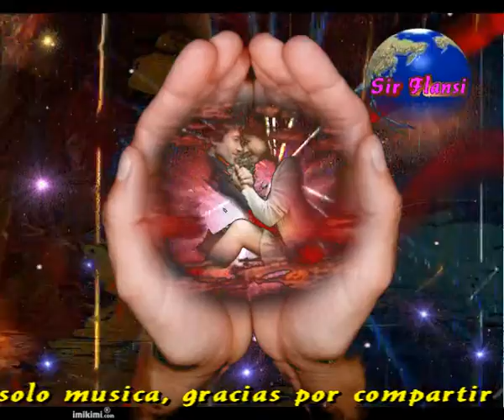Ser tu hombre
Sir Flansi
TU CON TUS GRAVE PROBLEMAS
TU CONTUS MALDITAS PENAS
TU CON TUS CALIDOS BESOS
TU ME ESTREMESES POR ESO

TU QUE NO ME DEJAS VIVO
TU LO QUE HOY MAS ADMIRO
TU CON TUS COSAS TREMENDAS
TU HOY, PIDES QUE TE APRENDA

TU, TU, TU Y SOLO TU
TU, TU, TU Y ENFRENTE YO
YO, YO, YO Y SOLO YO
TU, TU, TU Y ENFRENTE TU

HAS CONSEGUIDO QUE PIERDA
HAS CONSEGUIDO QUE VUELVA
HAS PREFERIDO ACOGERME
HAS PROMETIDO QUERERME

HE CONSEGUIDO Y QUERIDO
HE ADMITIDO EL OLVIDO
HE PRONUNCIADO TU NOMBRE
HE CONSEGUIDO SER TU HOMBRE